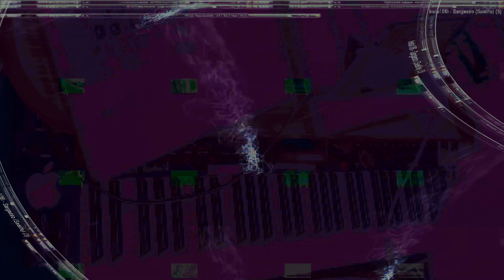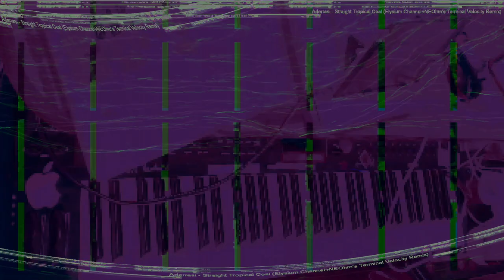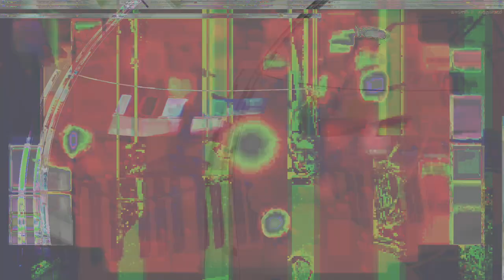Movie 24 08 08 17h19m55s alien games 3 ++ 59 videos